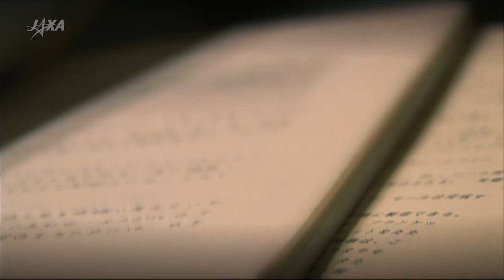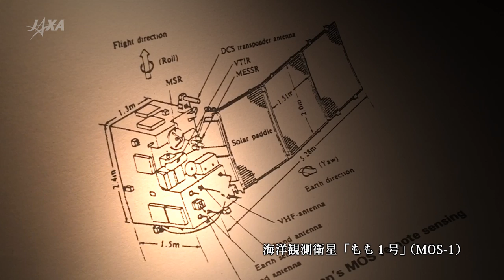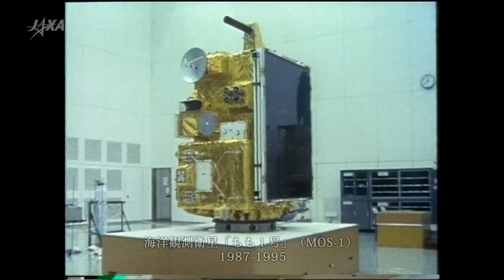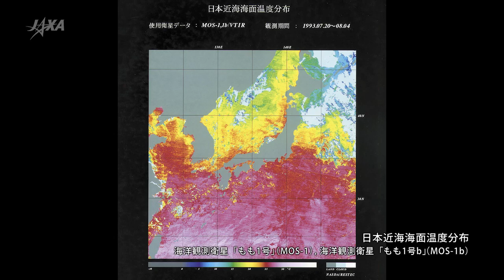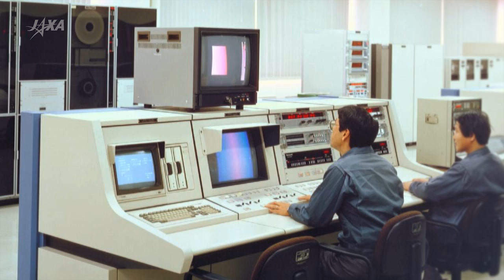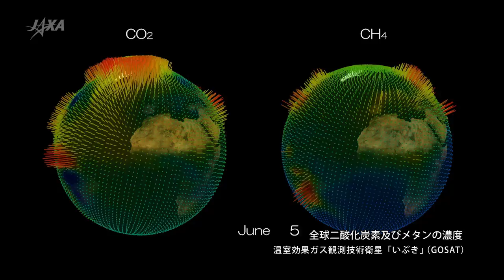日本の地球観測衛星30周年 未来につなぐ物語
日本初の地球観測衛星「もも1号」（MOS-1）の打ち上げから30年を迎えました。

この30年で培った経験と技術は、気候変動や自然災害といった地球規模課題の解決に必要な情報を提供しつつあります。今後ともさらなる地球観測の未来に向けて、次世代へ衛星開発の技術を受け継いでいきます。